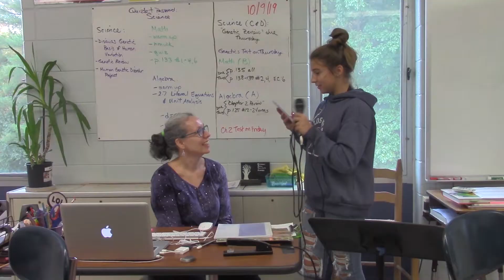TNTMS1B10 25 19YT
Tiger News TMS Edition presents their 1st Newscast. Trinidi and Scott anchor, while Riley and Makayla bring you news reports, Joanne has weather and quentyn does Sports Desk.  Students learn and execute the fundamentals of News Broadcast roles to produce a comprehensive Newscast.  News research, script writing, camera composition, audio, on air etiquette and much more.